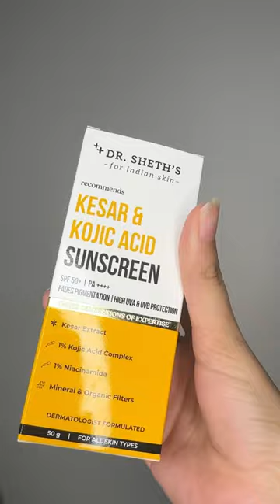Pigmentation ko duur bhagaao😍